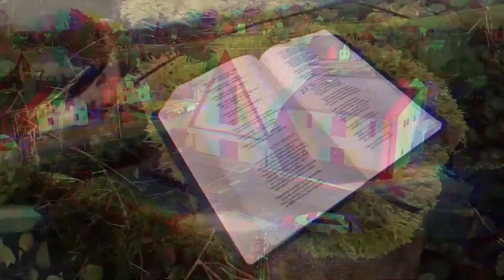Petr Walach - Víra uvolňuje Boží jednání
Můžete nás podpořit zasláním libovolného daru na účet : 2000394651/2010 VS:1111